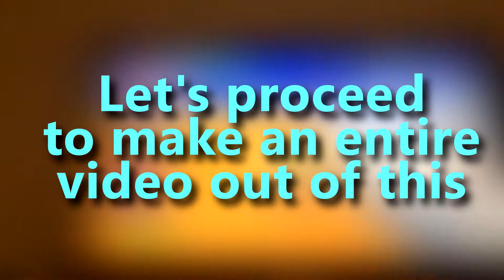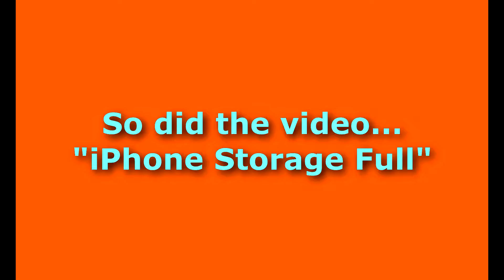Millennials Find: Mario Kart Mishap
Join us on an adventure through a Mario Kart mishap.